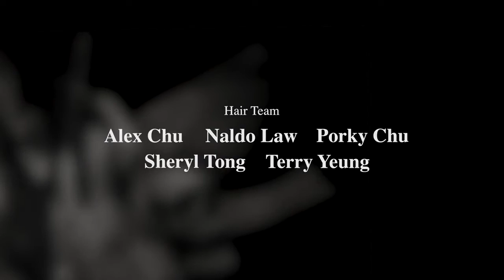艾絲70周年髮型匯演 Estetica [Color of Life} Hairshow presented by ATENSTUDIO {Avant Garde Hair}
Chinese culture is one of the world's oldest cultures, our idea / creation is through the china different dynasties of color and culture, extract some of these elements to create hair images, expression of life in the environment is full of the same variables and ideology.

中國文化是世界上最古老的文化之一，我們的想法/創作是通過中國不同的色彩和文化歷史，提取出一些這些元素來創造頭髮的圖像，表達生活在環境中充滿了同樣的變量和意識形態。